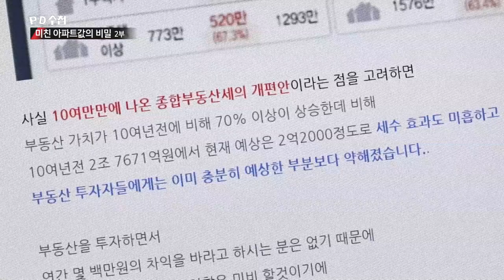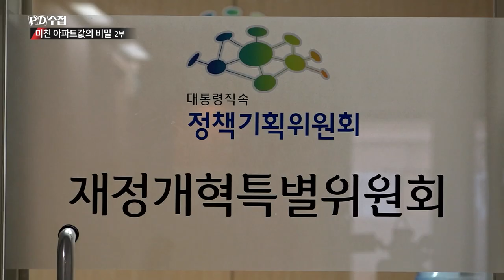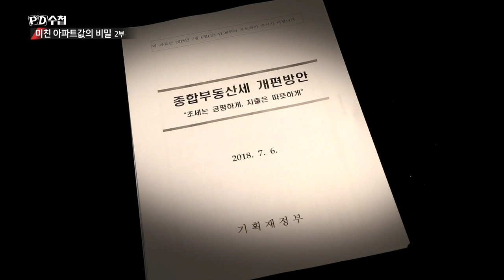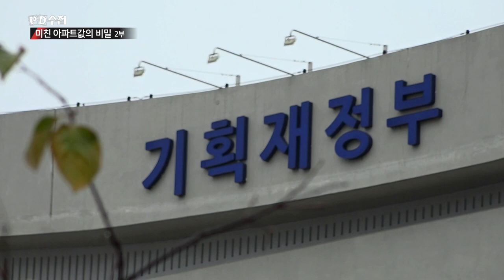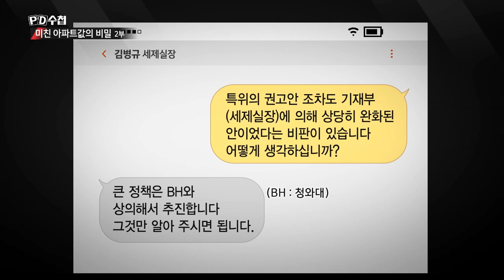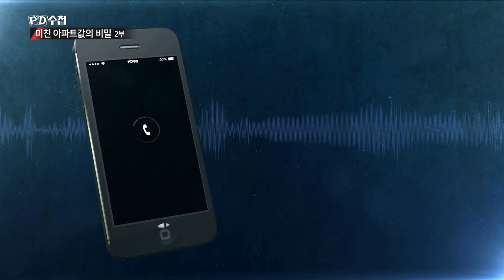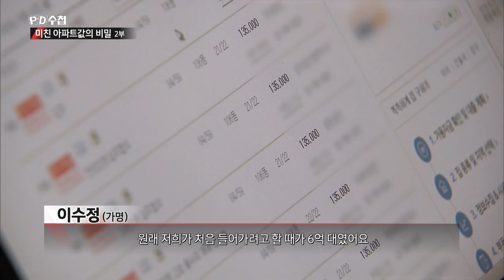종부세 개편안 발표 이후 왜 집값은 폭등했나?